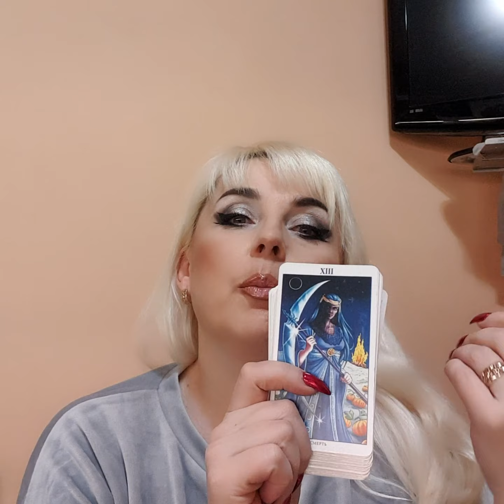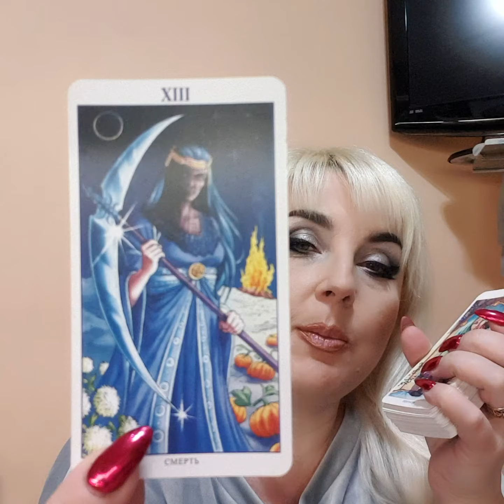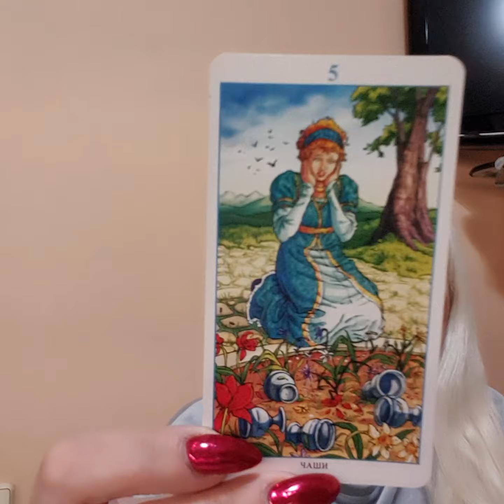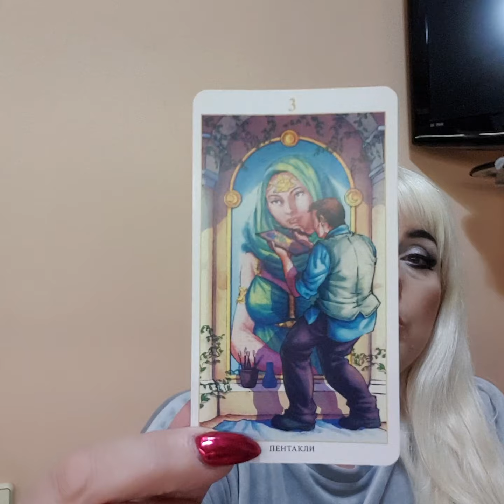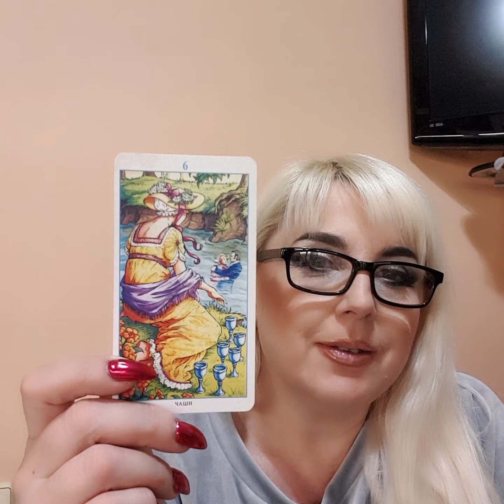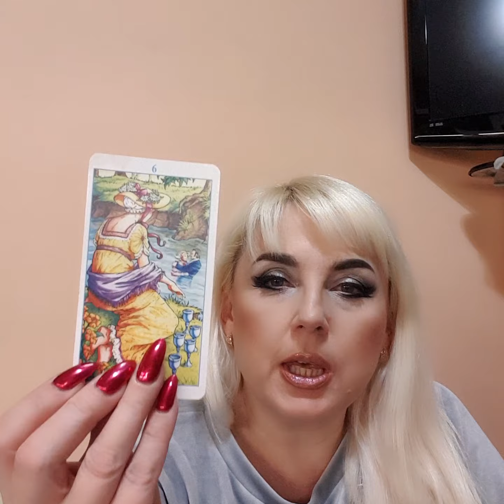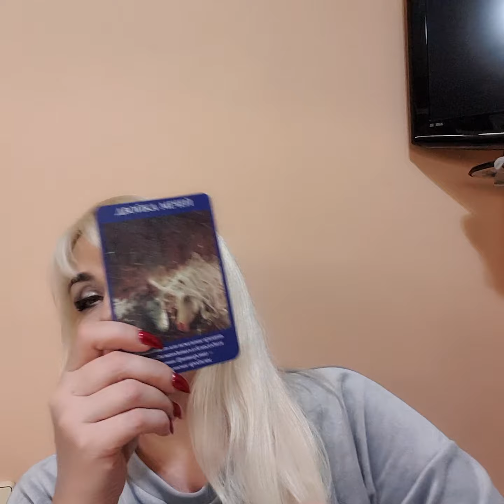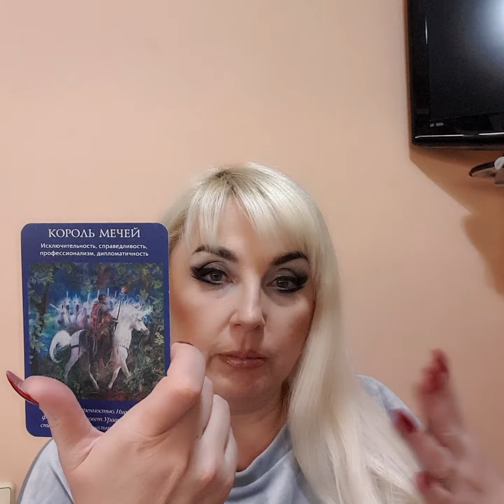БЛИЗНЕЦЫ таро прогноз с 27 февраля по 5 марта 2023 от Юлия Дождь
таро прогноз на неделю для каждого знака Зодиака, чего ждать, чего избегать,  совет карт таро на неделю.
Расклад общий. может резонировать не со всеми.